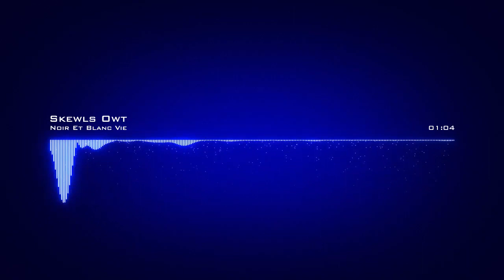Noir Et Blanc Vie ♪ Skewls Owt